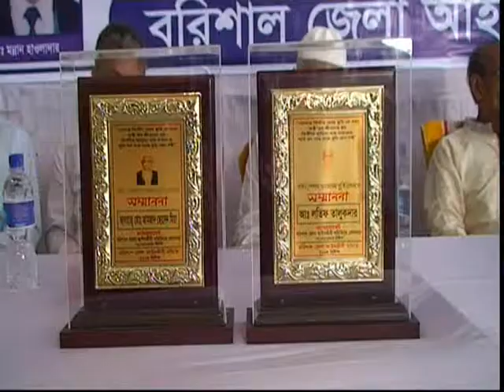বরিশালের ৫ আইনজীবীকে সম্বর্ধনা